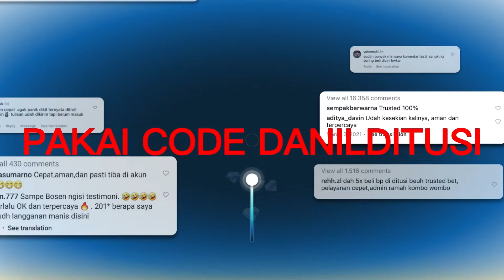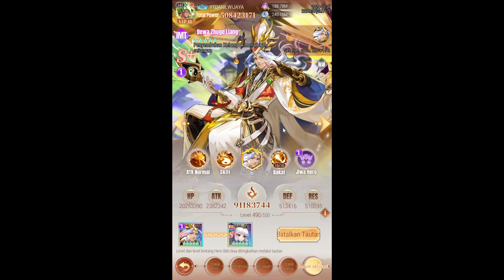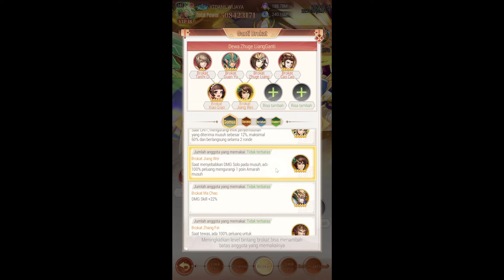AKHIR NYA IMT ZHUGE LIANG MUNCUL GAS KAN GACHA SEMOGA HOKI - X SAMKOK